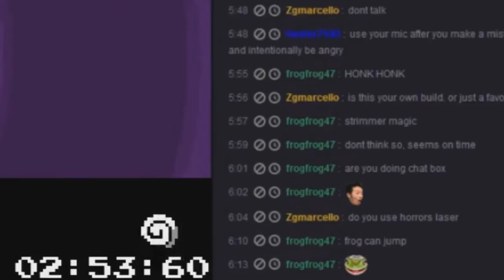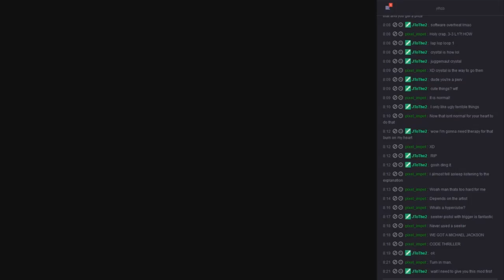[Bafooba Highlights] Nuclear Throne Stream 6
give him plenty of kisses and GBP

while he didn't do the entire stream, it's understandable since he was busy as it was

go watch the full stream if you want pure unadulterated jackfuckery and a few hidden gems

still can't believe he even did it in the first place, the absolute madman